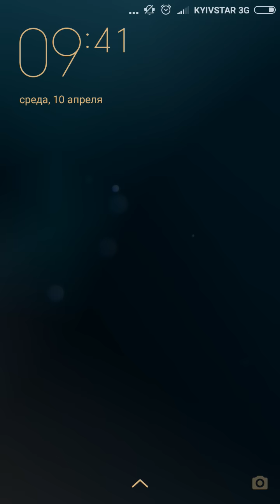МОЙ ГОВОРЯЩИЙ ХЭНК #184 игра мультфильм видео для детей ХЕНК и ДРУЗЬЯ ТОМ и АНДЖЕЛА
На необитаемый остров аист принес милого щенка, это был Мой говорящий Хэнк / My Talking Hank. Остров был тоже не обычным, на нём были разные звери и животные, которых мы решил сфотографировать на память для друзей Говорящего Тома и Говорящей Анджелы, Джинджера, Бэна. Поможем Хэнку и не оставим его в беде.